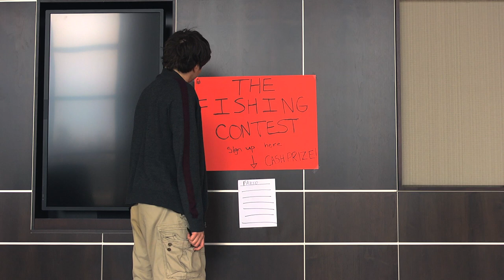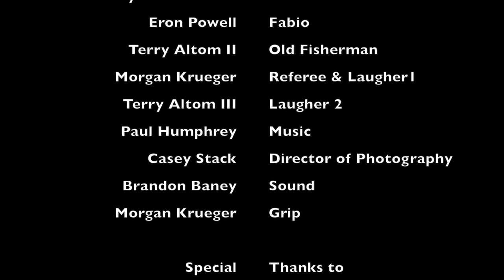The Fishing Contest - Directed by Terry Altom; Scored by Paul Humphrey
Written and Directed by Terry Altom
Starring Eron Powell and Dmitry Yevtushenko
Original Score by Paul Humphrey